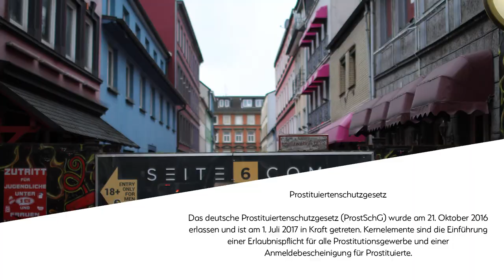Interview mit SeLa - Prostitutionsschutzgesetz und Nordisches Modell für Prostitution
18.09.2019